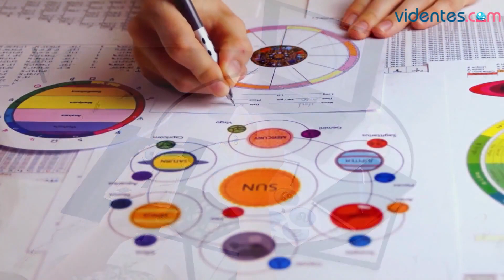HORÓSCOPO DIARIO 🌝💫💘 CAPRICORNIO ♑️ MARTES, 25 DE JUNIO DE 2024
Horóscopo de Capricornio para hoy, martes 25 de Junio de 2024. El horóscopo para hoy: descubre tu futuro gracias a mi horóscopo diario para ti.